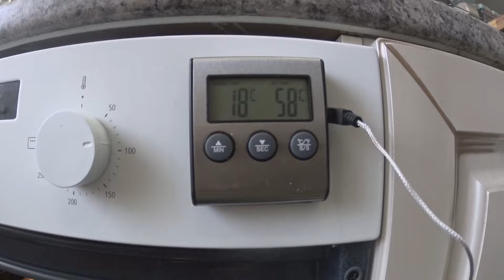Колбаса "РУБЛЕНАЯ" в домашних условиях👨‍🍳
Колбаса "РУБЛЕНАЯ"
                     СОСТАВ:
                   На 1 кг сырья

1 свинина  П/ж  800 грамм
2Жир свиной 200 грамм

                     Специи:
1 Соль нитритная 10 грамм
2 Соль поваренная 10 грамм
3 Сахар 5 грамм
4 Перец чёрный 1 грамм
5 перец душистый 0.5 грамма
6 мускатный орех 1 грамм
7 чеснок сушеный 1.5 грамма
                   Рецепт:
1 Солим мясо свинину и 3 дня в холодильнике при температуре 2-4 градуса

2 жир нарезаем кубиками и убираем в морозилку

3 подмороженое мясо и жир пропускаем через мясорубку с подрезной решёткой

4 в полученный фарш добавляем все специи и хорошо перемешиваем минут 10-12

5 убираем массу в морозильник подмораживаться

6 подготавливаем колагеновую оболочку(замочить в тёплой воде 20 минут)

7. Набиваем колбасу используя шприц

          "ОСАДКА И ОТЕПЛЕНИЕ"

1 вывешиваем колбасу в прохладное место или холодильник минимум на 8 часов на  ОСАДКУ

2 достаём из холодильника колбасу и вывешиваем её на ОТЕПЛЕНИЕ при комнатной температуре на 4 часа

             ТЕРМООБРАБОТКА:

1 вставляем в центр батона контрольный щуп

2 в разогретую до 60 градусов духовку закладываем колбасу на 10 мин, чтобы колбаса прогрелась и ушла лишняя влага

3 повышаем температуру до 90 градусов и обжариваем до температуры в нутри батона 58 градусов

4 при достижении температуры 58 градусов внутри батона снижаем температуру духовки до 80 градусов

5 вливаем кипяток в поддон

6.варим на пару до достижения 68 градусов внутри батона

7.готовую колбасу быстро охлаждаем в холодной воде

8 через сутки нарезаем и кушаем

9 можно подкоптить